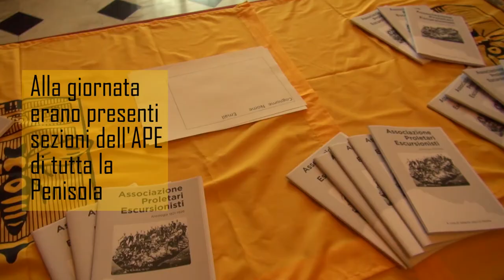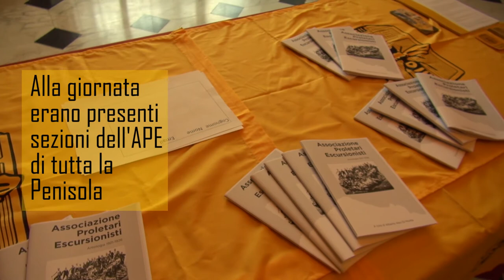Centenario APE: com'è andata?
Una sintetica restituzione della due giorni con cui, il 6 e 7 novembre 2021, abbiamo festeggiato i (primi) cento anni dalla fondazione dell'Associazione Proletari Escursionisti.